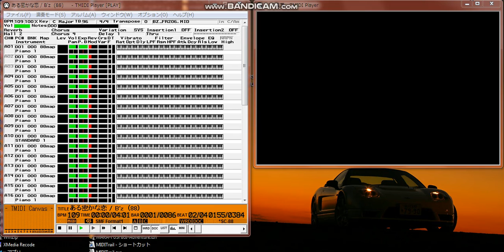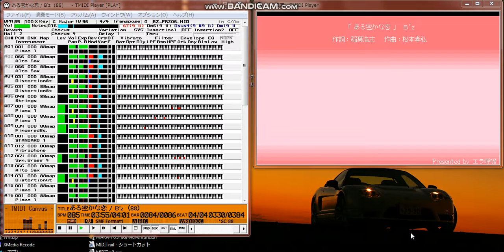【MIDI再生】B'z／ある密かな恋 ※オフボカールバージョン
【 　曲　名　 】ある密かな恋
【　作曲者名　】松本孝弘
【　作詞者名　】稲葉浩志
【アーティスト】Ｂ'z
【データ作成者】エラ呼吸
【 データ形式 】標準MIDIファイル(.MID) TB:96
【　対応音源　】Roland SC-88及び互換機
【  制作環境　】SC-88VL + Ballade3 + MIMPI V4.27
【　参考楽譜　】J ROCK SPECIAL 1997 Vol.1 （ドレミ楽譜出版社）

　　ミニ・アルバム「FRIENDS II」より「ある密かな恋」です。

　　今回はアンケートで３０曲近くあったリクエストの中から６曲ほど作り、
　　まずＷＲＤが手抜きな(ｫ ３曲を同時アップしました。
　　残りの３曲はＷＲＤ制作途中なので、完成次第アップしたいと思っています。

　　リクエスト曲は必ず作るとは限りませんが、
　　制作意欲と楽譜と時間があればなるべくお応えしたいと思ってます。

　　では、ご意見、ご感想お待ちしてます。

　　同時アップした他２曲も是非、聴いて下さいねー。
　　・ザ・ルーズ / Ｂ'z

エラ呼吸